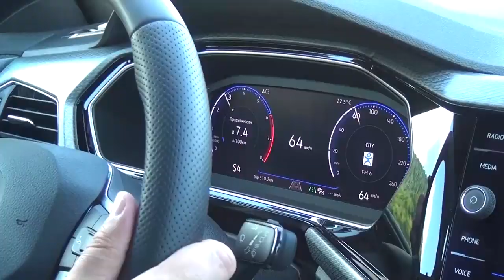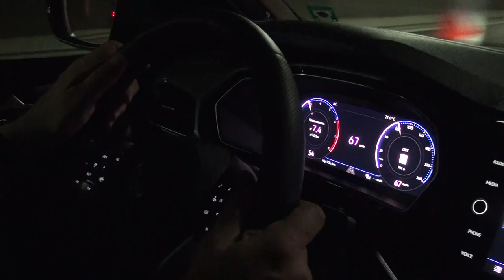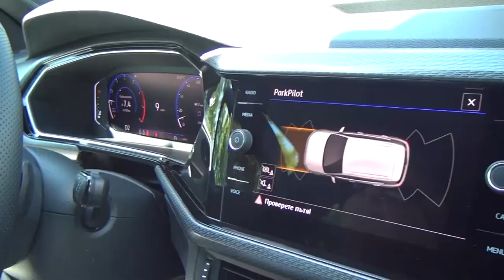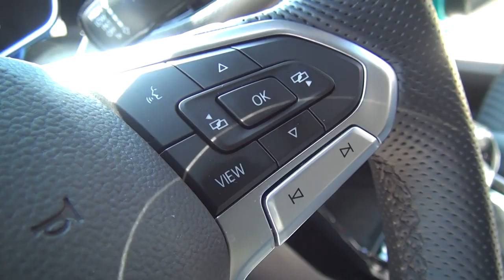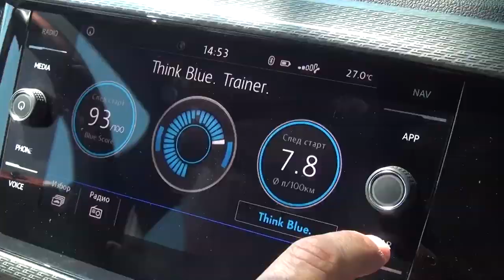Volkswagen T-Cross - малък отвън, но широк и удобен вътре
Най-новото попълнение в SUV гамата на Volkswagen е T-Cross. Той е функционално, практично и гъвкаво допълнение към семейството от SUV моделите на марката.

Автомобилът впечатлява не само със своя характерен, динамичен дизайн, но и със своята функционалност. Многобройните възможности за индивидуални трансформации го правят подходящ както за градското ежедневие, така и за по-дълги пътешествия.

Разполага със най-съвременни системи за асистенция, способни да гарантират комфортно и безопасно шофиране по всяко време.

Най-малкият SUV на Volkwagen е оборудван с пълна гама мерки за безопасност, които доскоро  бяха запазен периметър само на по-големите автомобили от горните класове. Така Т-Cross е един от най-безопасните SUV модели в класа си, поради което получи максимална оценка от 5 звезди в тестовете за безопасност Euro NCAP. Той постигна топ резултати във всички категории.